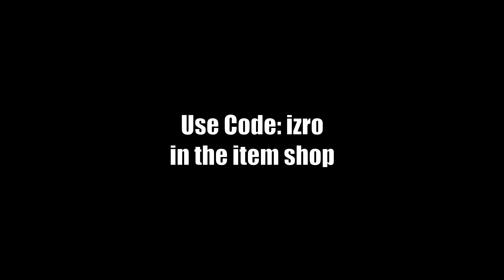Razer Huntsman Mini ASMR Chill😴Satisfying Fortnite Purple Switch🤩| 144 FPS Smooth 4K| Izro 🏆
Use Code: "Izro" in Item Shop

fortnite controller ytryrell edit sensitivity,

izro